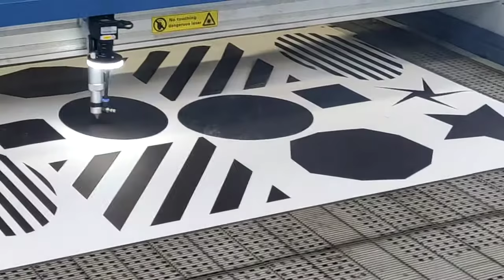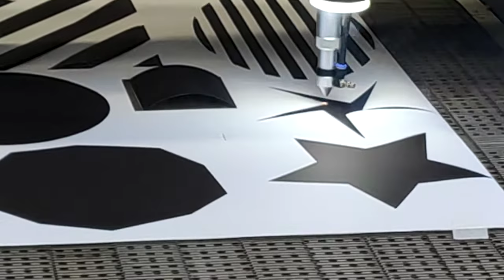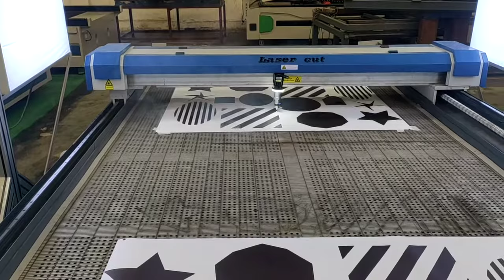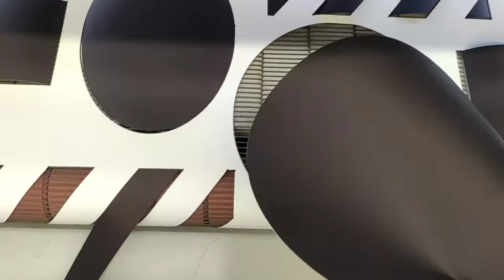small CCD 2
Please contact with me :
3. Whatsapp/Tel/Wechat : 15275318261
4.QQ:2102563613